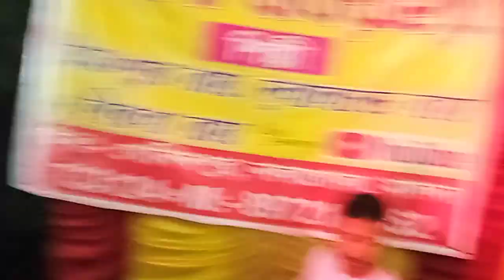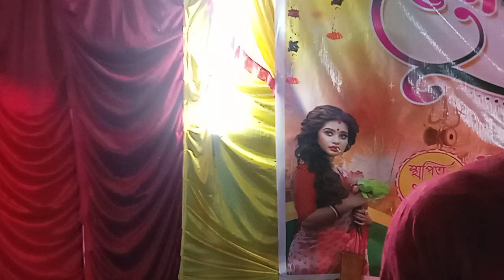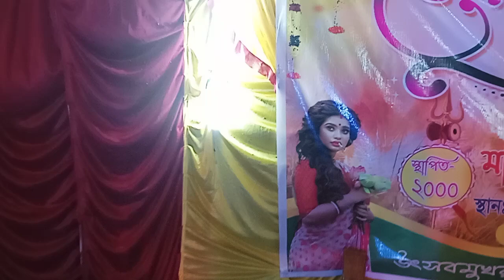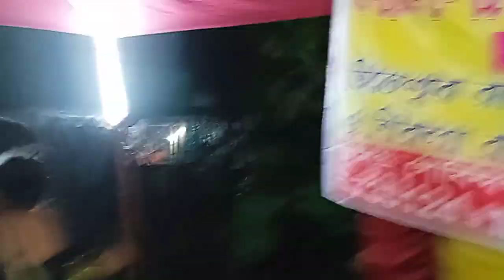Video | MALDA BHAWAIYA | Malda bhawaiya gaan | Hiteshwar Roy bhawaiya gaan | Bengali